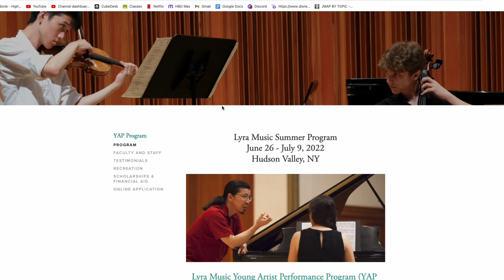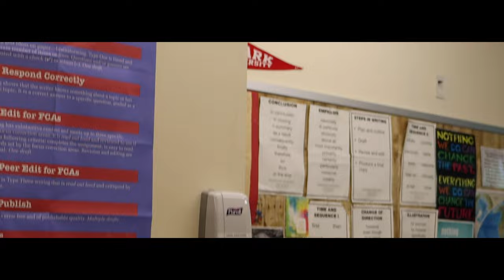A day in my life at Music Camp | Lyra Music Summer Program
comment "bananasquad"